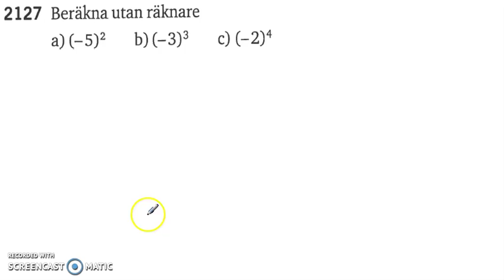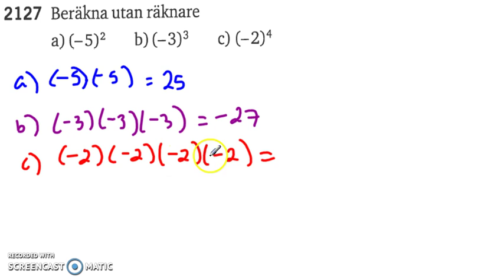Matematik 5000 Ma 2a Potenser 2127